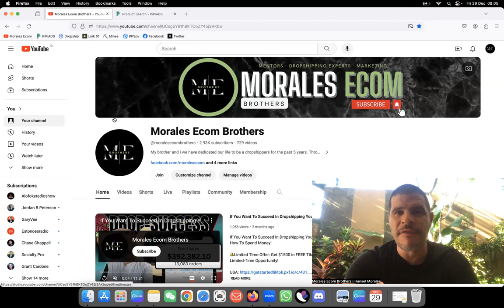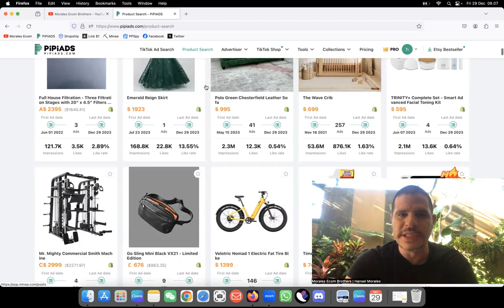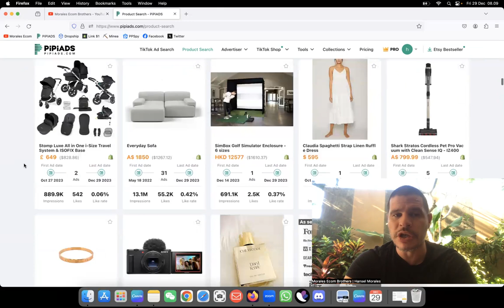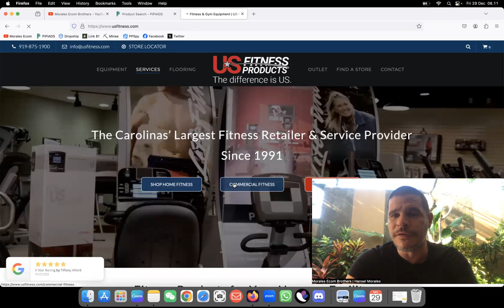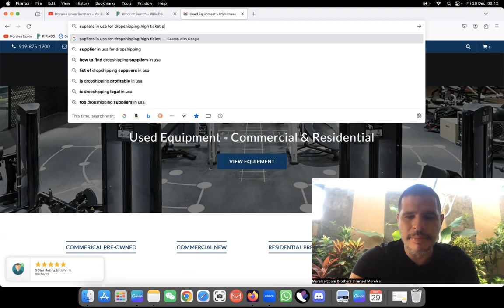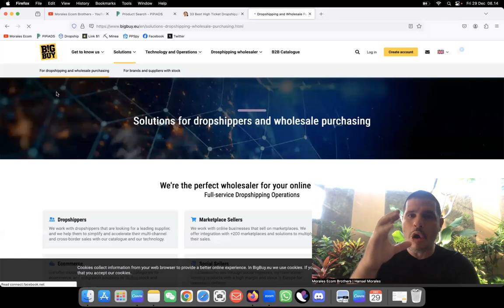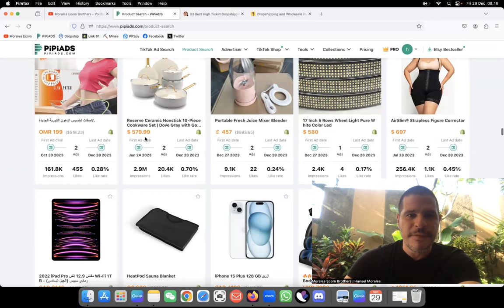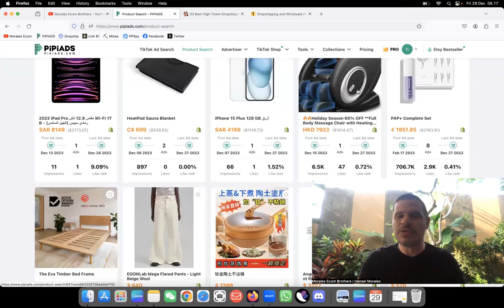How TikTok Promotion Has Been Changing And Will Keep Changing For Dropshipping In 2024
BEST SUPPLIERS